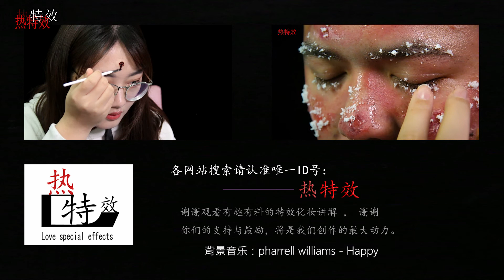差一点信以为真了，硫酸泼在手上原来是这种效果，厉害了妹子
店铺号“69795888“
电影中硫酸泼在手背竟是这样做到的，佩服妹子可以做到如此逼真，差一点信以为真了，硫酸泼在手上原来是这种效果，厉害了妹子。一起来揭秘欢迎收看有趣有料的特效化妆讲解节目，所有材料店铺均可以买的到，评论转发下期见